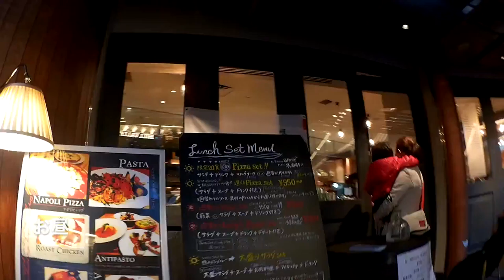休養日 六本木ヒルズ ◆着用メガネ「ぴーメガネ」エベレストに行ってきます！469/1000 15/12/19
休養日 六本木ヒルズ  ◆着用メガネ「ぴーメガネ」

2017年4月1日より6月15日までエベレストに行ってきます！ただのメガネ屋、山の経験もまったくない３児のパパが家庭や、色々なものを壊さずエレベレスト登頂まで、毎日の山に関係なく、何の変哲もないことまで、裏も表もひたすら毎日UPします。登頂するまで、メガネ屋なので、毎日、毎日 無駄にメガネをかけ変えUPします。登山自体も勿論ですが、家庭と仕事と登山の同時進行が、いかにしてエベレストの麓に立てる状況を作れるかが一番難しいと思う今日この頃。

◾️今後の予定

2015年7月ロシアの7サミット エルブルース 5.642m（済み）

2015年末。7サミット アルゼンチンのアコンカグア 6.962ｍ。

2016年6月ペルー ワスカラン 6.768m。

2016年9月ネパール マナスル8.156m 。

2017年4月1日より6月15日アイランドピークを通って、エベレスト8.848m。